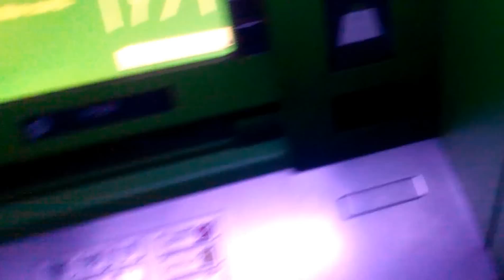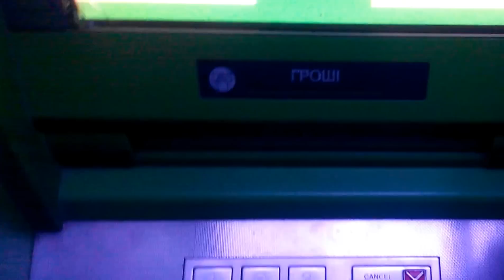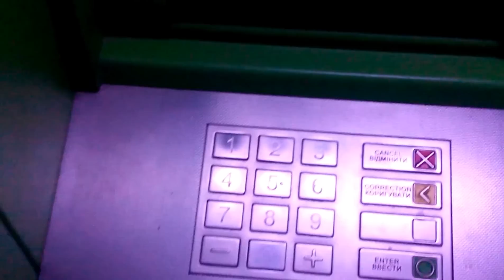Geksagen снял деньги на долг отцу. Спасибо большое за поддержку Сергею и всем кто донатил.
Спасибо большое за поддержку Сергею и зрителям, которые донатили.
Раз в неделю буду делать видеоотчет по донатам "Донаты за неделю", первое видео сделаю в это воскресенье со всеми донатами.

Поддержать меня можно:
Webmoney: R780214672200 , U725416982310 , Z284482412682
Visa(ПриватБанк): 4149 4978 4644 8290

- мой паблик, там есть все видео и тд
- здесь я стримлю, пока твич в бане.